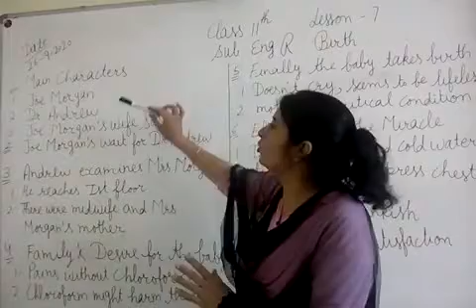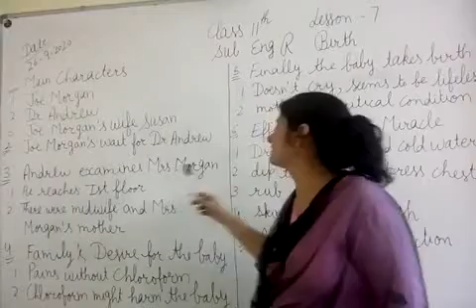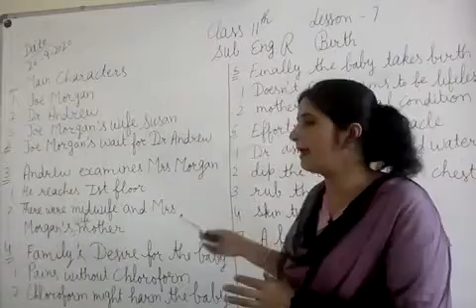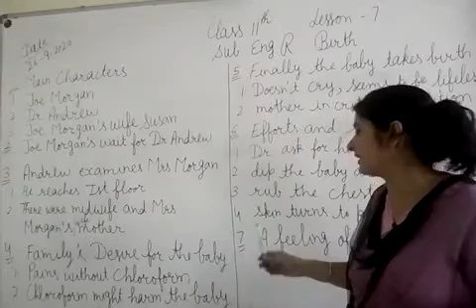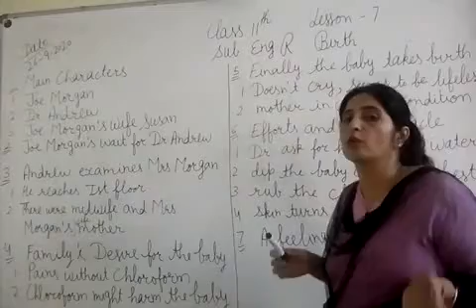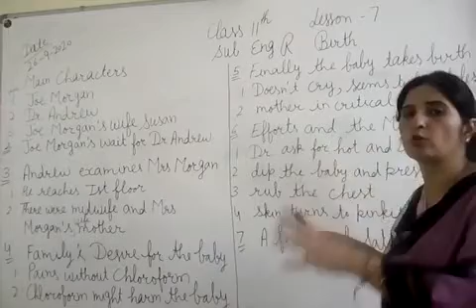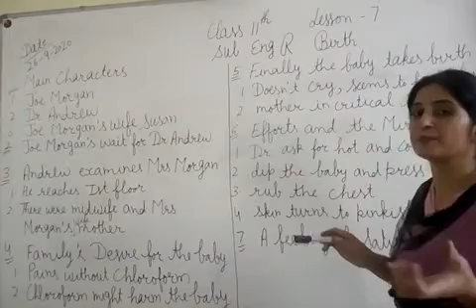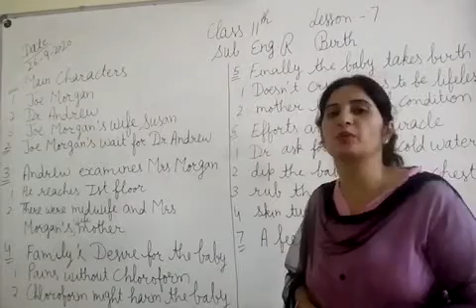JIET CONVENT SCHOOL CLASS- 11TH, SUBJECT- ENGLISH READER LESSON- 07